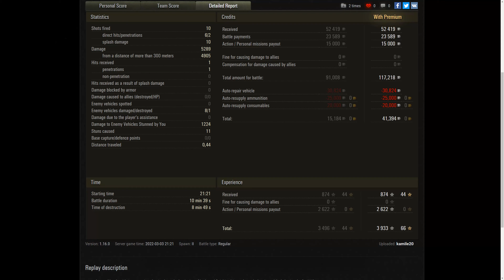T92 HMC - 5.3K Damage Arty World of Tanks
4K UHD 3.840 x 2.160 - World of Tanks  - Maybe LIKE or SUBSCRIBE - Может быть, НРАВИТСЯ или ПОДПИСАТЬСЯ-,wot лучшие бои,evo wot games replays,лучшие бои evo,evo wot лучшие бои, WOT Replays, World of Tanks Game play, вот, ворлд оф танкс ,Мир Танков, world of tanks,   wot eu.wot na,wot ru,wot asia,ворлд оф танкс  БОНУС КОД ,wot bonus code,World of Tanks North America, World of Tanks Europe ,Best World of Tanks Replays,   QuickyBaby wot,      Lacho WoT Replays,Jove wot,игра,タンクの世界,ワールドオブタンクス,QuickyBaby wot,World of Tanks DE,World of Tanks Best Replays,mondo moso wot,wot gameplay replays,

,JOHNNY И ЛУЧШИЕ БОИ WORLD OF TANKS!,

Music Intro Movavi Video Suite - 1.Rebell  2 .Verfolgung

лучшие бои evo,evo wot лучшие бои,